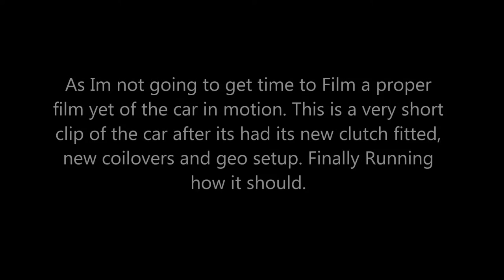DDR Motorsport GT Kit Car Small Driving Clip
Apologises to all for delay on a video review of the drive of the car. OVer the last few weeks ive been doing a lot of work on the car.

Ive changed all the coilovers again and also now changed the clutch that started to slip with the higher power.

Hopefully I can get a proper video done over the next month of the kit car in action